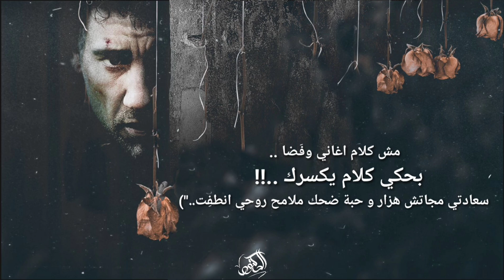El Ankapot - 3ayrony | العنكبوت - عايروني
لو عجبك متكسلش و اعمل إعجاب وكومنت برأيك ولو لسه اول مره تسمعني اعمل اشتراك وشغل الجرس علشان اول ما أنزل يوصلك اول واحد.. ❤️
Rapper: Omar Abd El Tawwap | الدكتور
Beat prod by : El Warsha
Mix & Master: L-Samaty
Art Work: Badar
Cover By:El Doctoor
Mexag & Editing Montir: El 3ankapot